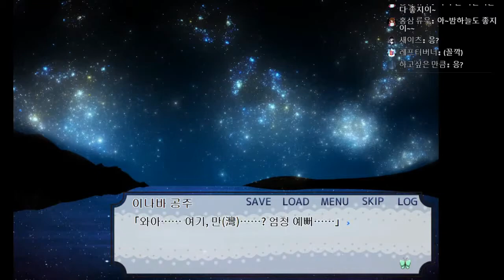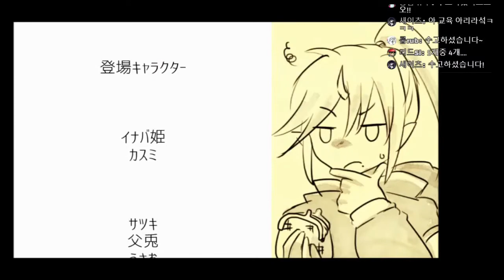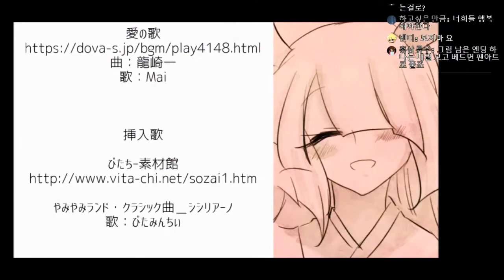[다규] 토끼와 상어 #16 [END] 진심을 담아 너에게 전하고 싶은 말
토끼와 상어    제작: 魚峰m子 / 번역: 이카사럼
비주얼 노벨 / 스토리

채팅룰
1. 욕설, 비방 금지 - 1회 경고 후 채팅금지
2. 도배 금지 - 1회 경고 후 채팅금지
3. 과도한 친목 금지 - 1회 경고 후 채팅금지
4. 과도한 훈수 금지 - 1회 경고 후 채팅금지
5. 방송 주제에 동떨어진 발언 금지 - 1회 경고 후 채팅금지
6. 과도하게 친근한 호칭 사용 금지 - 1회 경고 후 채팅금지
7. 멤버 외 타 스트리머 또는 BJ 언급 일절 금지 - 1회 경고 후 차단
8. 스포일러 금지 (약스포, 퍼즐힌트, 매니저가 생각했을때 스포일러라 판정되는 발언) - 적발 시 채팅금지
9. 광고, 홍보성 멘트 금지 - 적발 시 채팅금지
10. 스트리머가 판단했을 때 문제가 되는 시청자 - 차단조취

채팅금지가 부여된 시청자에게는 15일간의 반성기간이 주어집니다. 반성기간 이후 채팅금지가 해제되며 다시 한 번 방송규칙에 어긋난 행동을 할 경우, 채팅금지와 동시에 블랙리스트 명단에 회부됩니다.

게임 신청은?